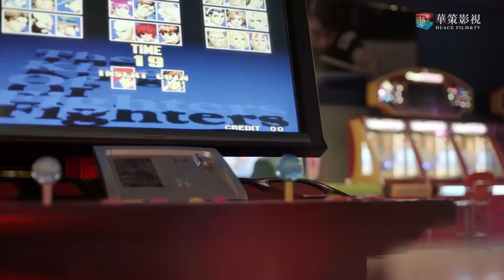ตอนนี้หนูอยู่ มอปลายแล้ว| ตอนที่ 6 | ฉันไม่ชอบทั้งโลก ฉันชอบแค่เธอคนเดียว - Le Coup de Foudre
🌟เรื่องย่อ:  Le Coup de Foudre (2019) ฉันไม่ชอบทั้งโลก ฉันชอบแค่เธอคนเดียว เรื่องราวเริ่มต้นจาก “จ้าวเฉียวอี” (อู๋เชียน) และ "เหยียนม่อ" (จาง อวี่เจี้ยน) เป็นเพื่อนร่วมชั้นเรียนในโรงเรียนมัธยม หนึ่งในนักเรียนไม่ดีและอีกหนึ่งนักเรียนชั้นยอด แม้ว่าพวกเขาดูเหมือนจะไม่มีอะไรเหมือนกัน แต่พวกเขาก็ให้คำมั่นสัญญาในวันก่อนที่จะสำเร็จการศึกษาไปด้วยกัน แต่เนื่องจากเหตุการณ์ที่คาดไม่ถึงในครอบครัวของ“จ้าวเฉียวอี” (อู๋เชียน) ทำให้เธอไม่สามารถรักษาสัญญาได้และทั้งสองคนขาดการติดต่อ สี่ปีต่อมาพวกเขาพบกันอีกครั้งในการพบกันครั้งแรกของพวกเขา ในที่สุด“จ้าวเฉียวอี” (อู๋เชียน)ยอมรับความรู้สึกของเธอเองและตัดสินใจที่จะย้ายไปอยู่ที่ "เหยียนม่อ" (จาง อวี่เจี้ยน) เพื่อติดตามเขา แต่ต้องค้นพบว่ามีคนอยู่เคียงข้างเขา"เหยียนม่อ" (จาง อวี่เจี้ยน) แม้ว่าแอบทำอะไรหลายอย่างให้ “จ้าวเฉียวอี” (อู๋เชียน) ในขณะที่ไม่มีใครสามารถเป็นคู่แข่งกับเขาได้ในการศึกษาหรือทำงานเขาก็ไม่สามารถแสดงความรู้สึกของเขาได้ ทั้งสองจะพบกันในท้ายที่สุด?